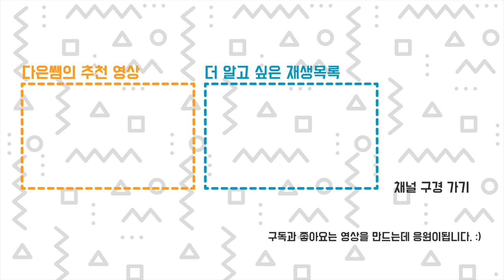공룡 10마리가 버틸 수 있는 다리를 만들자 with 3D 펜 팀 프로젝트 (Feat. 신가초)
2022년 신가 초등학교 6학년 학생들과 함께한 팀 프로젝트 입니다.
공룡은 제가 미리 3D 프린터로 출력을 해서 가져갔습니다. 공룡을 가져가기 위해서는 10마리 이상의 무게를 버틸 수 있는 다리를 만들어오는 미션을 수행해야 합니다.
실패하면 다시 수정해서 도전하게 진행해서 모든 친구들이 다 성공 했습니다. :)